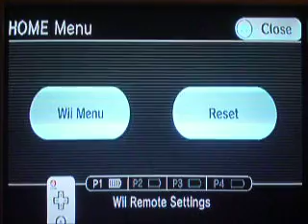Let's Play PokePark 2: Wonders Beyond #28: Fighting the Attraction Keepers!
So after saving Darkrai, the only sensible thing to do is befriend all of the Wish Park Pokemon. And get the final Vast White Quill.